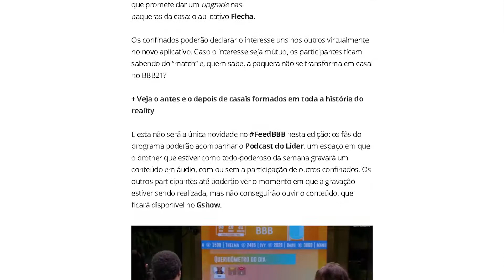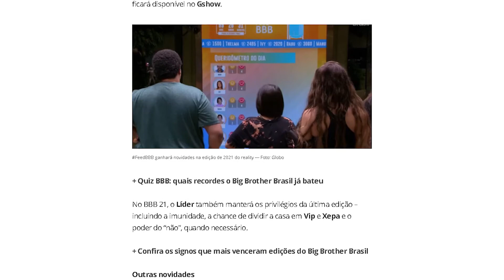Novos spoilers BBB21: FeedBBB ganha "Tinder" entre confinados e "Podcast do Líder" dentro da casa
Estamos tão proximo que em breve VemBBB21 nem vai fazer sentido!
O BBB21 já tem data para começar e uma certeza: uma nova edição histórica pede também um FeedBBB ainda mais turbinado. Isso mesmo. Uma das novidades desta edição, que estreia no próximo dia 25, é uma nova funcionalidade do Feed que promete dar um upgrade nas paqueras da casa: o aplicativo Flecha.

Você pode apoiar e ajudar esse canal a continuar produzindo através do SEJA MEMBRO do canal
Me siga nas minhas redes:

Os confinados poderão declarar o interesse uns nos outros virtualmente no novo aplicativo. Caso o interesse seja mútuo, os participantes ficam sabendo do “match” e, quem sabe, a paquera não se transforma em casal no BBB21?

E esta não será a única novidade no FeedBBB nesta edição: os fãs do programa poderão acompanhar o Podcast do Líder, um espaço em que o brother que estiver como todo-poderoso da semana gravará um conteúdo em áudio, com ou sem a participação de outros confinados. Os outros participantes até poderão ver o momento em que a gravação estiver sendo realizada, mas não conseguirão ouvir o conteúdo, que ficará disponível no Gshow.

No BBB 21, o Líder também manterá os privilégios da última edição – incluindo a imunidade, a chance de dividir a casa em Vip e Xepa e o poder do “não”, quando necessário.

Tem mais novidade já confirmada para o BBB21: os times novamente serão divididos em dois grupos, Pipoca e Camarote. Inscritos e convidados entram na disputa pelo prêmio de 1 milhão e meio, mas com novas emoções.

Outro destaque fica por conta da duração do reality. O BBB21 será o mais longo da história do programa. Serão 100 dias de game, diversão e fogo no parquinho. Provas de resistência, Bate Volta, Big Fone e Anjo e Monstro confirmaram presença na casa mais vigiada do Brasil

Ah! Importante: fique esperto, porque o jogo começa antes do play! 👀 Para saber mais novidades, é só ficar ligado aqui no Gshow. Em breve, mais notícias exclusivas do BBB21.